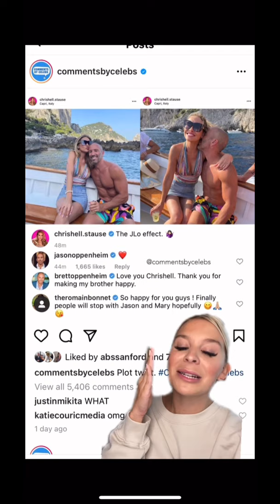Selling Sunset’s Chrishell Stause & Jason Oppenheim “very happy” together after relationship REVEAL